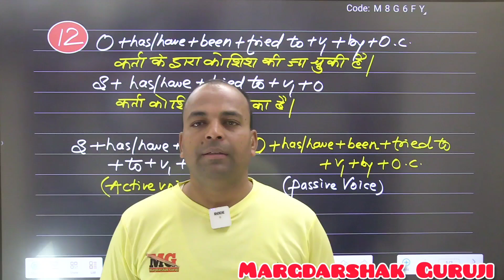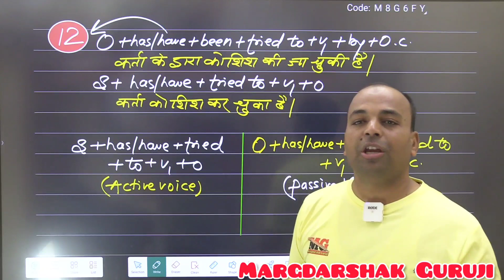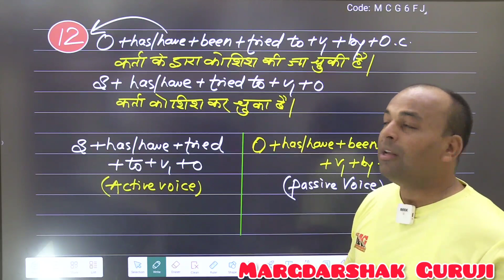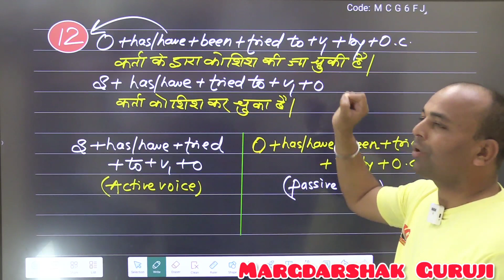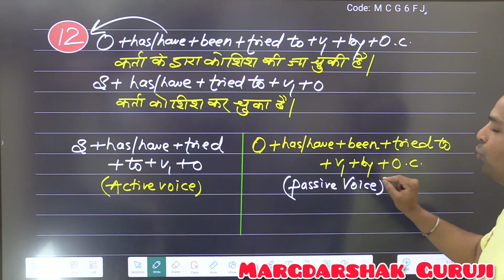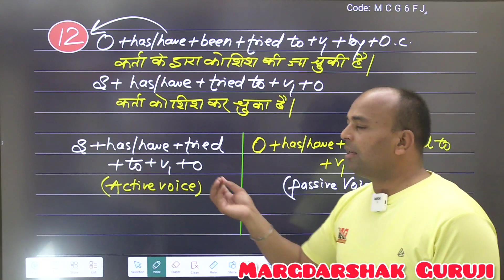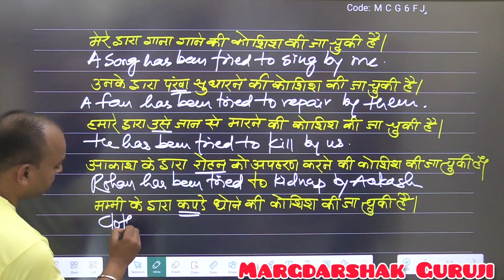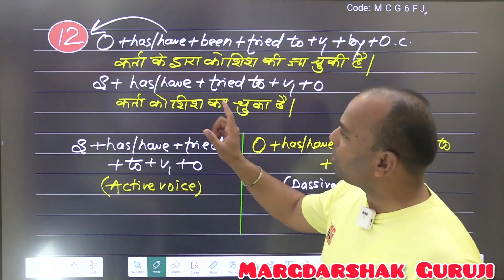Has/Have ka 12th use||21 usage of Has/Have shortvideo has/have